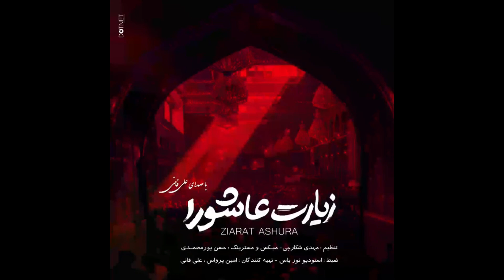12 NIGHT OF MUHARRAM BY KSIJ NAMPULA 1443-2021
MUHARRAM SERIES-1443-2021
MAJLIS BY-MAULANA SYED MUJTABA QASIM